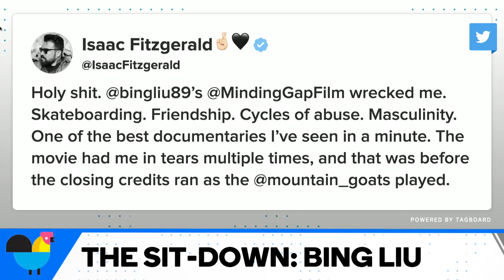Bing Liu Was Watching "Brooklyn Nine-Nine" When He Learned About His Oscar Nom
Film director Bing Liu, sits with AM to DM to talk about his Oscar nominated documentary, "Minding the Gap." Bing describes the moment he found out his film was nominated for "Best Documentary Feature" and dishes on who he would love to get a selfie with at the Oscars party.